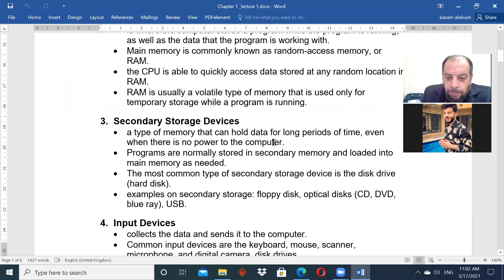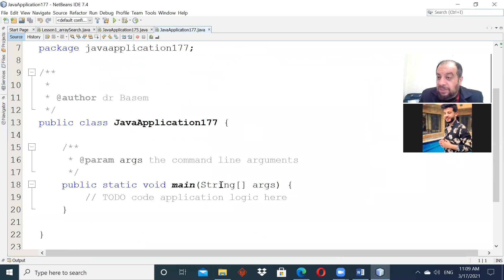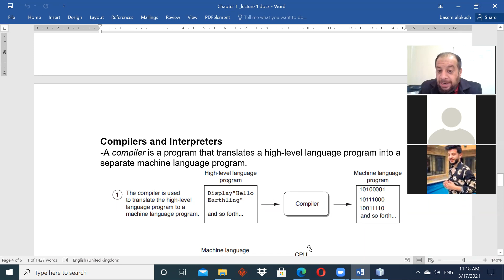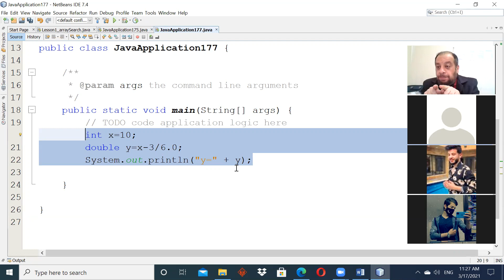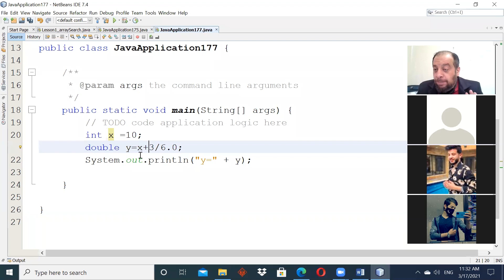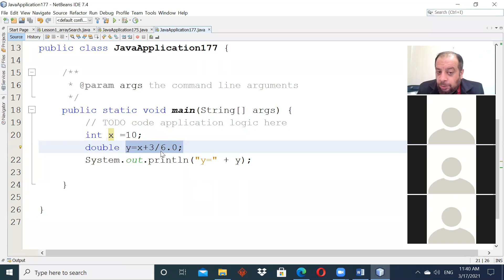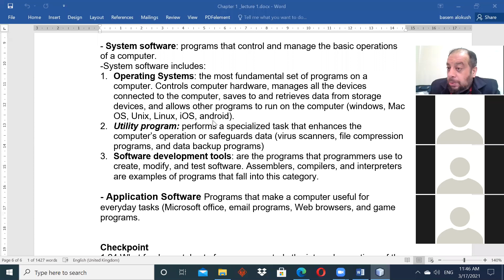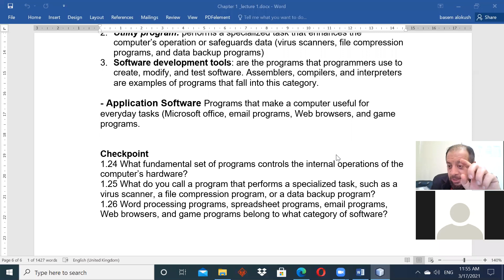Skills_sec3_Chapter1_Lecture4